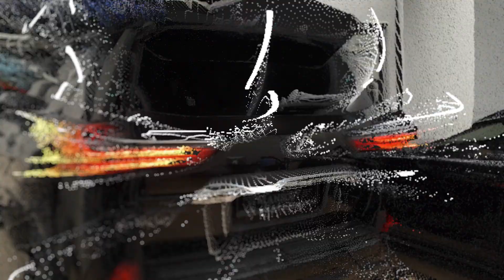LEXUS LX 570 Armored Car / Reserved car / Аrmoured car